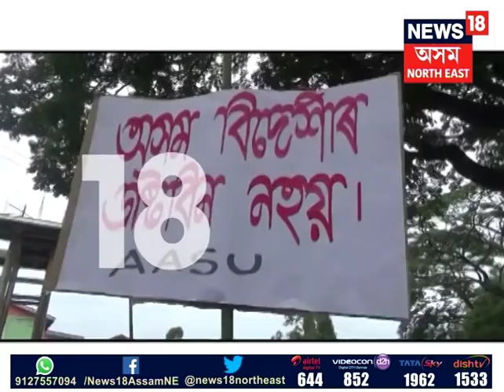Protest against Citizenship Amendment Bill